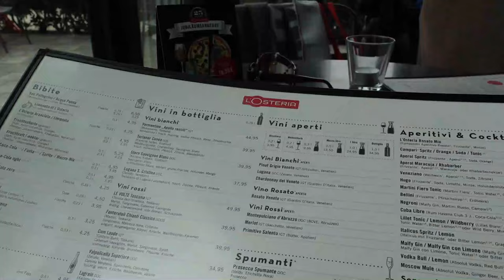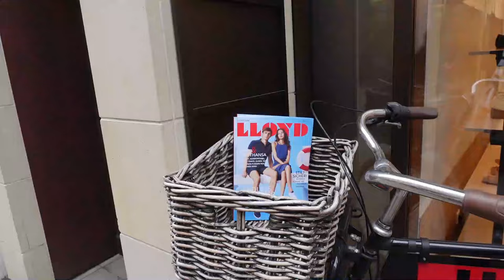Deshtim | haul luxury | receta | munster ...